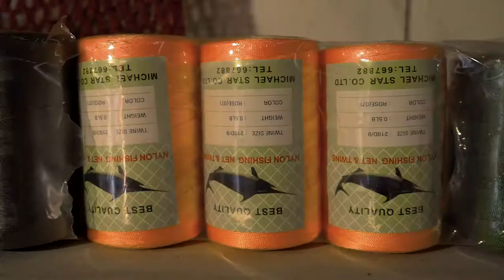Claudia's Story - Balloon Ventures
Charity video that Casa Rock mixed and added sound design for.
Claudia's Story is a short video, courtesy of Balloon Ventures and  Zedmill.